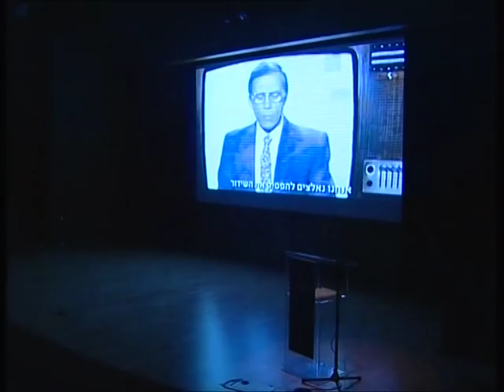20 let bez SSSR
Репортаж RTVI о премьере исторического сериала "20 лет без СССР". Израиль, Yes Радуга, режиссер Александр Гентелев.